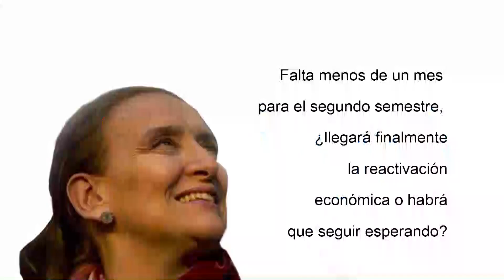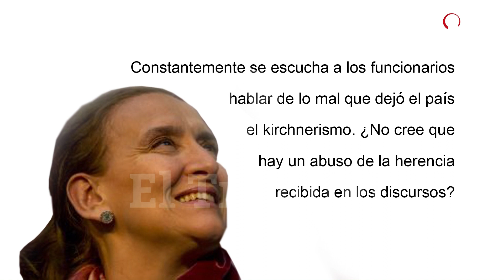Entrevista exclusiva a Gabriela Michetti - Parte 2